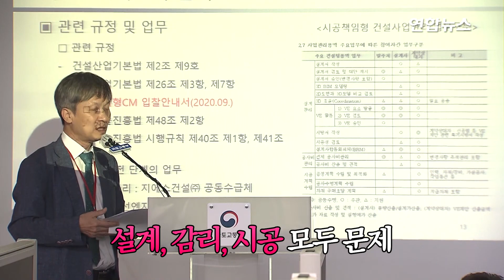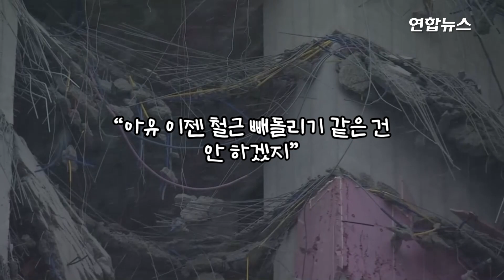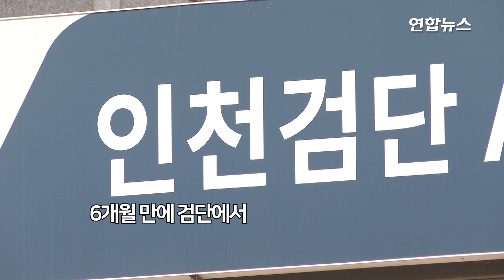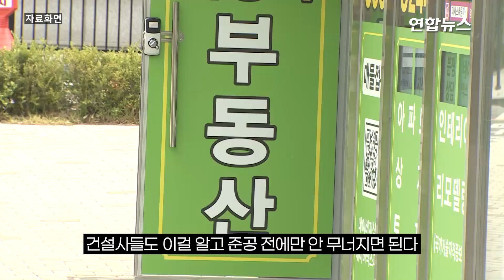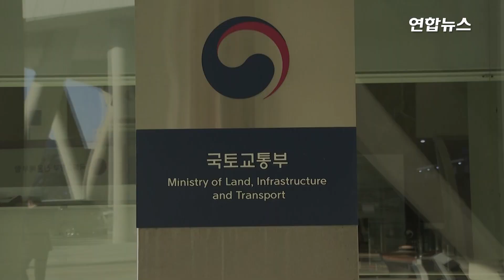철근 대신 양철통 넣은 대만 아파트, 우리 순살아파트는 안심? / 연합뉴스 (Yonhapnews)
(서울=연합뉴스) 인천 검단신도시 아파트 건설 현장에서 지하주차장이 무너져 부실시공에 대한 우려가 한층 커졌습니다.

    작년 1월에 광주광역시 화정동에서 건설 중인 아파트 외벽이 무너져 내린 지 얼마 안됐는데 또 유사 사례가 발생하면서 건설 현장에 부실이 만연해 있음을 보여주었습니다.

    국토교통부가 검단신도시 사고조사를 한 결과 설계부터 감리와 시공까지 모두 문제가 있었습니다.

    제작 : 주종국·류재갑·김은진
    영상 : 연합뉴스TV·국토교통부·국토안전관리원 유튜브